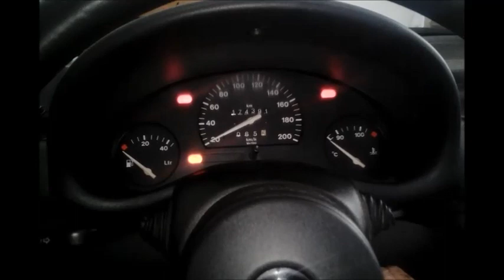OPEL CORSA B 1.2 8V HOW TO REPLACE THERMOSTAT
in this video is show how to remove and install the timing belt to replace the thermostat on opel corsa B model with 1.2 petrol engine with 8valves